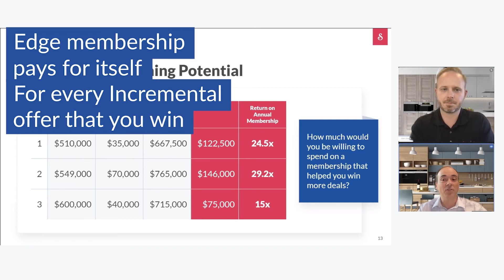Every Opportunity Won Increases Your Earning Potential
We want you to meet Edge, Sundae's new premium membership program that helps Real Estate Investors find and close on properties at a speed like never before! We want our investors to spend less time finding properties and more time expanding their business with Edge. To find out why we launched this program, and learn about all the exciting new tools and features, read

Sundae’s marketplace helps property investors save time and thousands of dollars on marketing, searching for properties using time-consuming tactics such as scouring through the Multiple Listing Service or driving in person through neighborhoods.

Sundae brings available homes to investors inside our exclusive marketplace that matches you with professionally vetted properties from motivated sellers, virtually eliminating the need to hunt for houses ever again. Properties on Sundae come with a due diligence package including comprehensive home inspection and title reports, disclosures, high definition photos, and 3D tours, allowing you to make an offer with confidence from anywhere, without ever needing to step foot on the property.